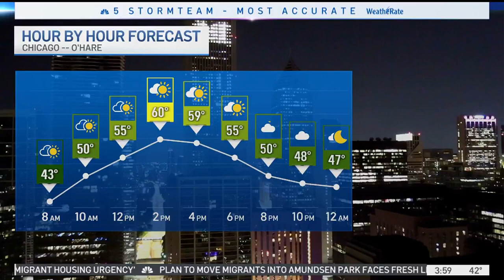Chicago Palestinian community mourns as Wadea Al-Fayoume laid to rest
Wadea Al-Fayoume, who had recently had a birthday, died Saturday after being stabbed dozens of times in a brutal attack officials are describing as a hate crime. Lisa Chavarria has more.